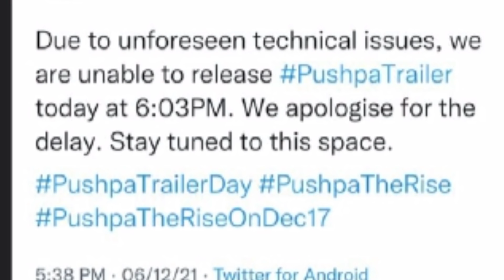అల్లు అర్జున్ అభిమానులకి బ్యాడ్ న్యూస్ తెలిపిన పుష్ప టీమ్ | Pushpa Trailer | Pushpa Song